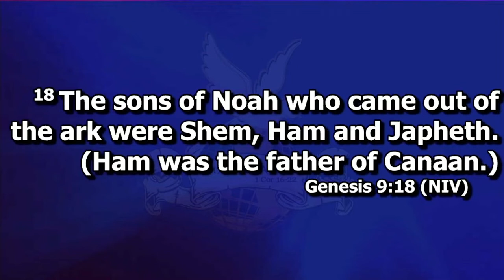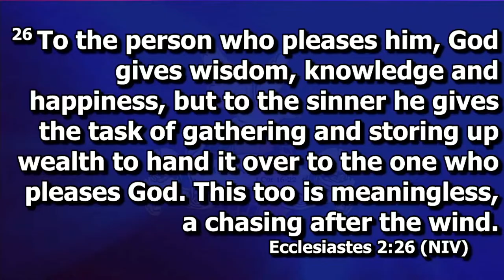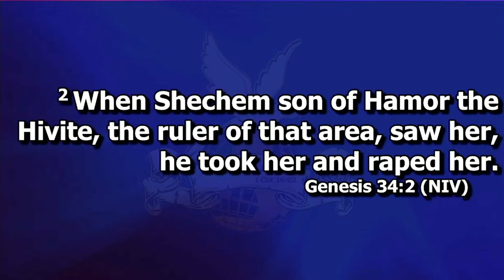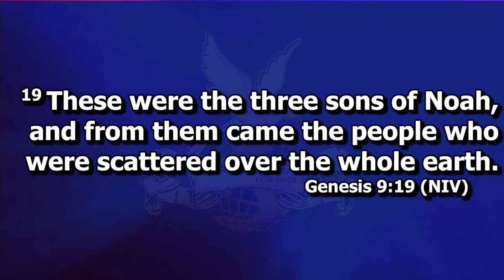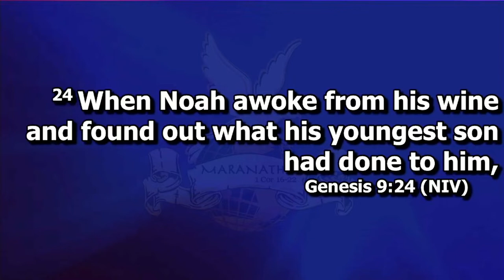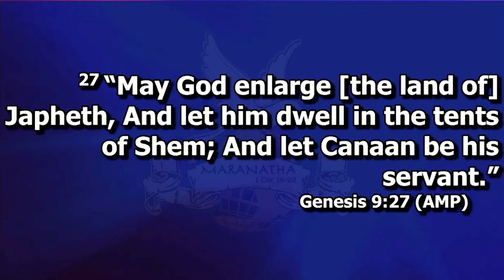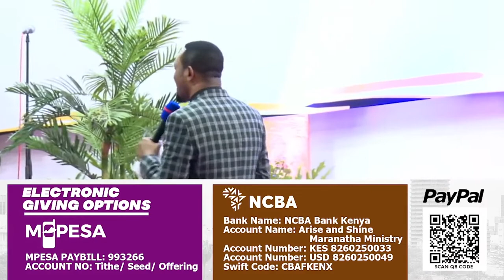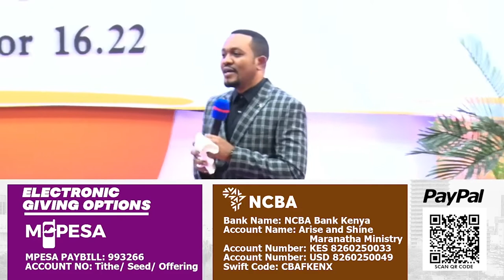Sunday Service | 31st July | Prophete Joel Lutuka